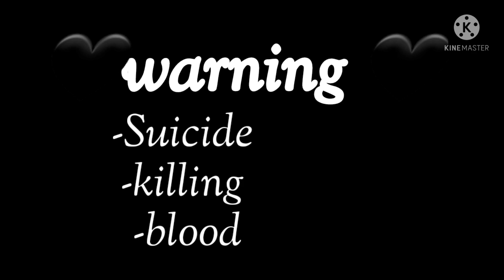U broke me first (Wildcraft music video) |Sentra Wildcraft PvP